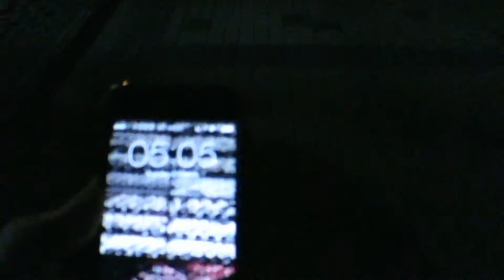donotsettle - a mov(i)e by 2 urban enthusiasts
the city is there to be seen and observed. we are attempting to change the way we see the urban and architecture. a research study that captures this ever-changing megacity from a new angle encourage you to go out. let's walk out the door, explore the city, claim your public space, move forward, and do not settle!